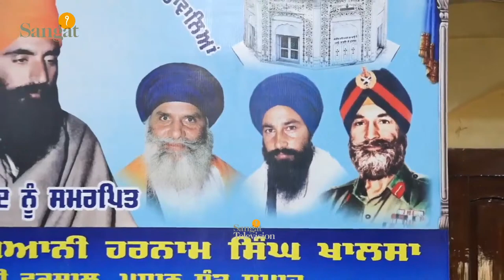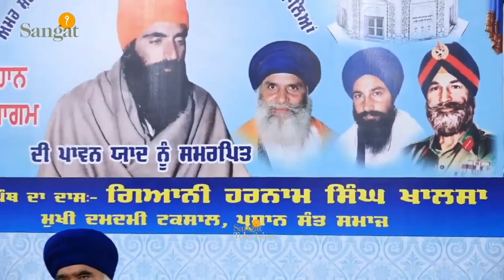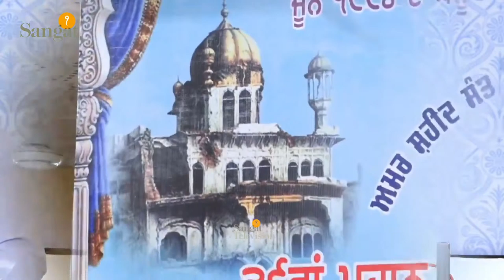Live 4 June 1984 de Shahedan nu Samarpit Shaheedi Samagam Damdami Taksal Mehta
Live June 1984 de Shahedan nu Samarpit Shaheedi Samagam Damdami Taksal Mehta
Dhan Dhan Sri Guru Garnth Sahib ji
Gurbani live
# Sri Akhand Path Sahib # patna sahib takhat sahib